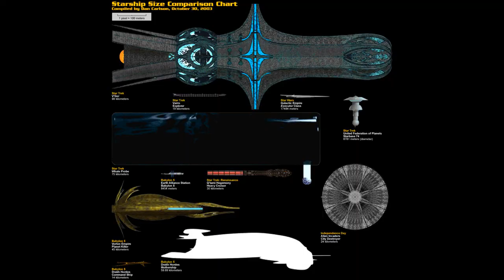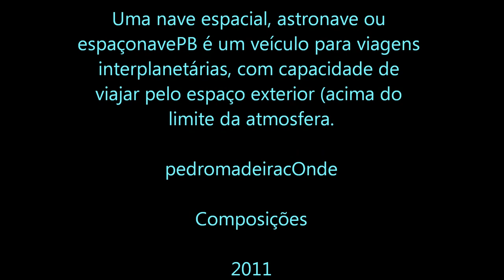Naves Espaciais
Uma nave espacial, astronave ou espaçonavePB é um veículo para viagens interplanetárias, com capacidade de viajar pelo espaço exterior (acima do limite da atmosfera. Música Odisseia no Espaço 2001